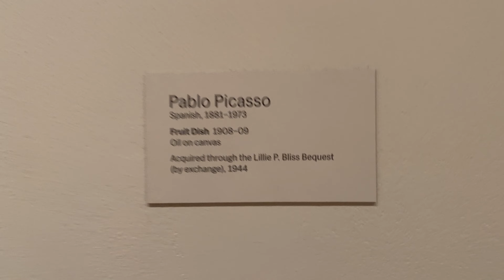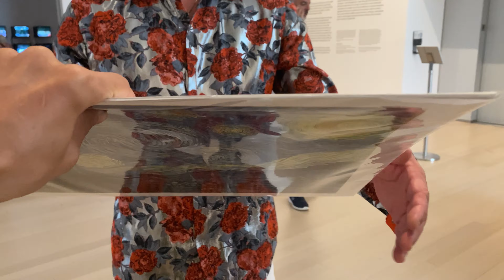Happy July 7th: Moma Museum, New York City